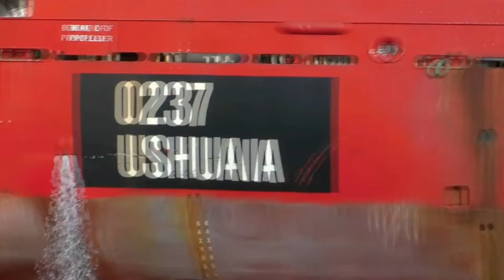Exploring via the Beagle Channel and National Park in Ushuaia Argentina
At the bottom of the world, southern tip of Argentina, footage of our excursions into the Beagle channel and National Park in Ushuaia Argentina